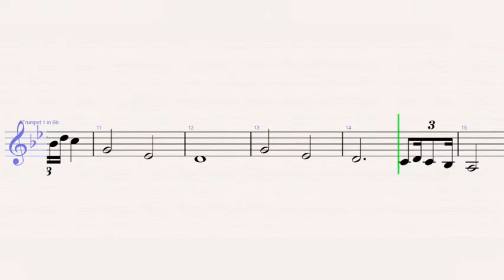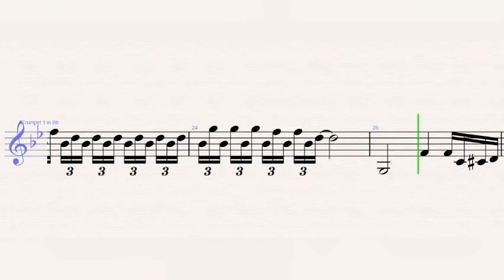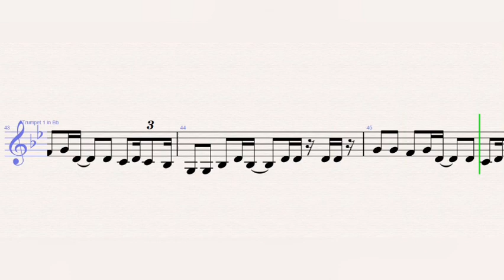The Lumineers – Ophelia Trumpet Sheet Music - Tutorial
The Lumineers – Ophelia (Trumpet)